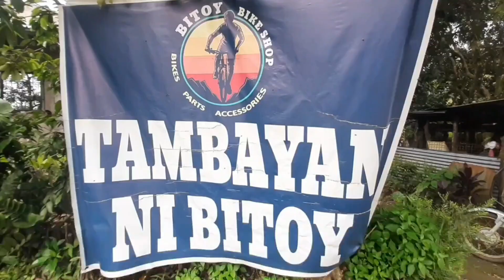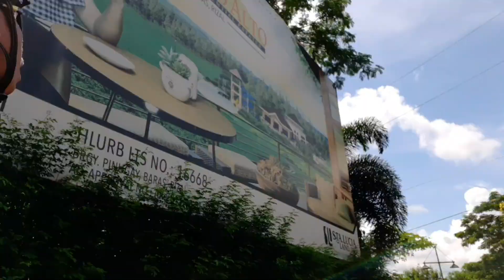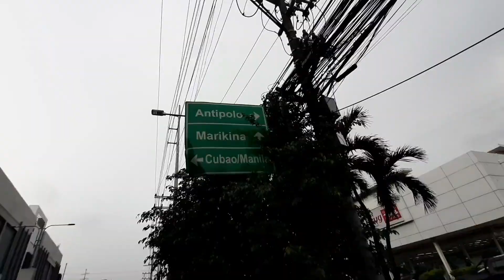YEEEH BOY: MARILAQUE VIA MAHABANG PARANG ANGONO RIZAL || SIKRETO NI TULFO BAKIT SYA MALAKAS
BAF || TAKUZA BIKERS ||  MD BIKERS ||
COMMONWEALTH BIKERS